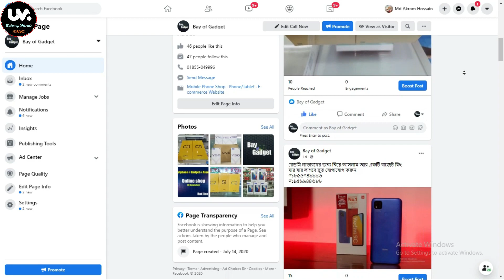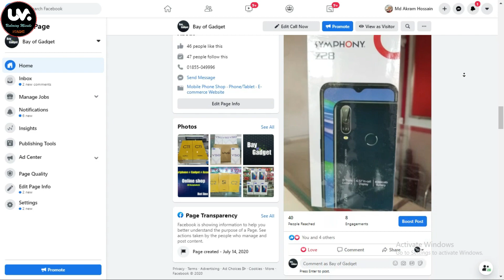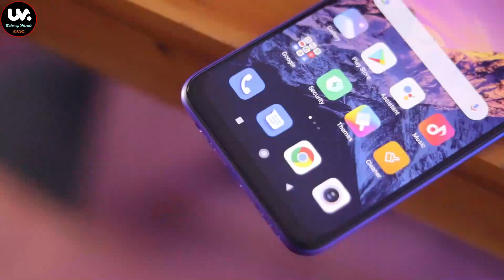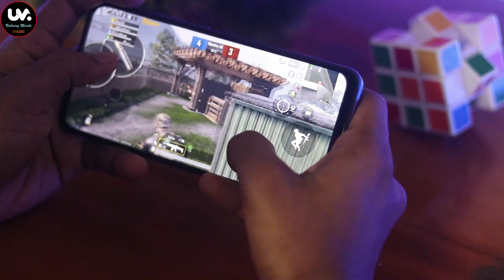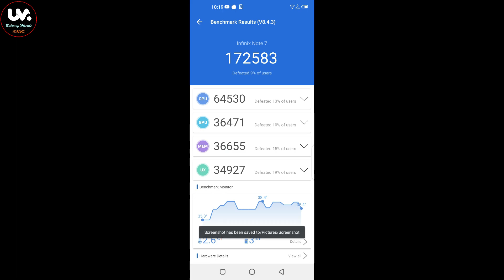Redmi 9 VS Infinix Note 7 Comparison Bangla |UM| কে জিতবে Helio G80 নাকি G70....??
hello guys i am Shuvon.
This is Redmi 9 VS Infinix Note 7 Compare. Which phone for you...?
Redmi 9 4/64 GB 15k and Infinix Note 7 4/128 GB 16k

0:00 introduction about Realme C17
0:47 our sponsor Bay of Gadget
1:11 Bill quality & design
2:18 Display
3:07 Hardware & performance
4:41 Battery performance & Charging
5:07 Camera quality
6:59 Pricing & Final Opinion